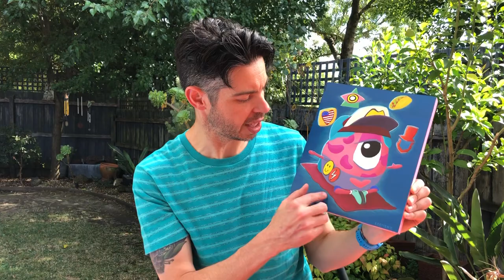I painted a cosmic, taco-loving zen babe for my wife Ashley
This acrylic on wood piece was painted for my wife Ashley in January 2022.

She’s a bright, happy and loving person so I wanted this to be special. I’m really pleased with how it turned out.

It captures what’s important to Ashley - her love for her homeland (the USA 🇺🇸), meditation and presence in the moment, TACOS!!! 🌮 - can we take a moment to be grateful for this delicious Mexican wonder 🙏 - and Ashley’s fave US president, Abe Lincoln. (You might recognise him from the first Bill and Ted’s movie… 🤣

These icons are floating in Ashley’s Dreamlavas character’s field of existence, and she’s chilling on her flying carpet in a peaceful bliss state.

I managed to get the Rad Mountain cap in there, as well as the smily face 🙂 and lightning bolt ⚡️ pins.

Really loved the colours - the pink painting edges were done with Golden’s fluoro pink 💓 (sooo many layers needed due to its opacity) and the teal hair and mint green shoes. This was just a lot of fun!

It was cool presenting the finished piece to Ashley. She loves it and that makes me feel happy. We’ve got it hung up in the living room and when the red lava lamp glows it’s beautiful light onto the painting it looks really warm (but also super cool 😎).

Watch the video to find out what my next piece will be.